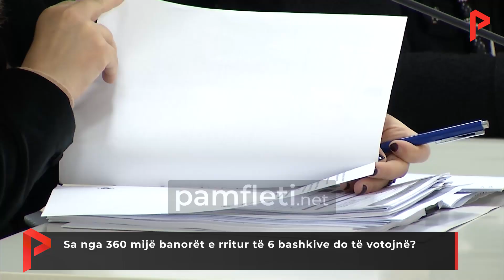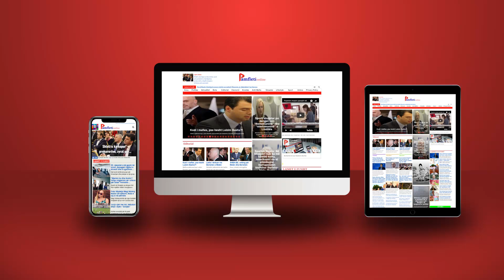Sa nga 360 mijë banorët e rritur të 6 bashkive do të votojnë?